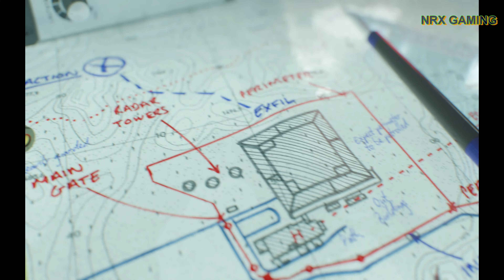CALL OF DUTY BLACK OPS COLD WAR Walkthrough Gameplay 4K Part 4 WOODS-COD Campaign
PS5 Call of Duty Black Ops Cold War Walkthrough Gameplay Part 3 includes a PS5 Review, Campaign Intro and Story Campaign Mission 1 for Playstation 5, PS5, Xbox Series X, Xbox Series S, PS4 Pro, Xbox One X and PC of COD Cold War 2020 Story Campaign. This Full Game Cold War Gameplay Walkthrough will include Call of Duty Black Ops Cold War Story Campaign, Review, PlayStation 5 Gameplay, PS5 Gameplay, Xbox Series X Gameplay, Cinematics, Cut Scenes, Story Missions, Zombie Gameplay, Zombies, DLC and all Single Player Campaign Missions and the Ending. Thanks Activision for the Full Game of Call of Duty Black Ops Cold War for PS5!